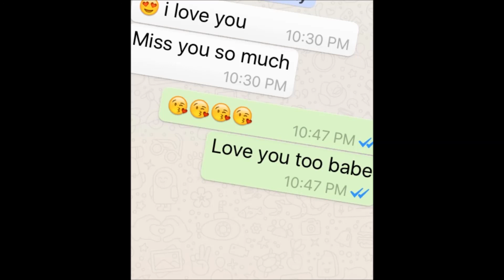Steves J. Bryan - Broadcast Je t'aime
mix by Cedbeats for soundheights